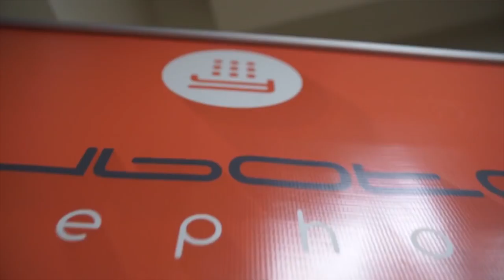Μήπως είσαι SECRET OFFER Νικητής?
Οι  νικητές του Secret Offer για τα 10 χρόνια της Yuboto, δεν γνωρίζουν ότι κέρδισαν! Μήπως είσαι και εσύ ένας από αυτούς; Δες το video για να το διαπιστώσεις!

H ενέργεια αυτή πραγματοποιήθηκε στις 24 Ιανουαρίου 2017 με την αφορμή των 10 χρόνων λειτουργίας της Yuboto.